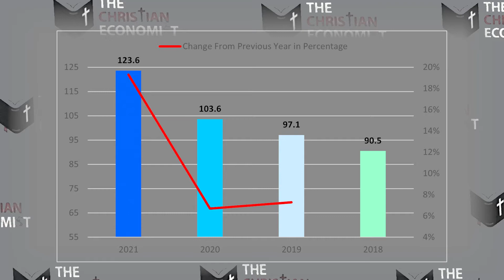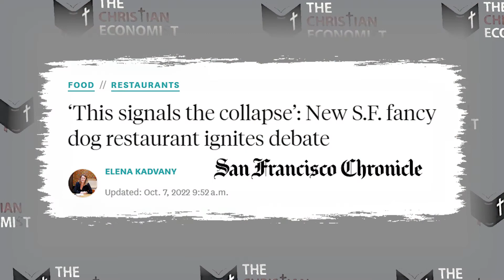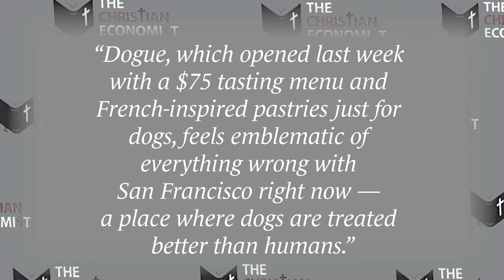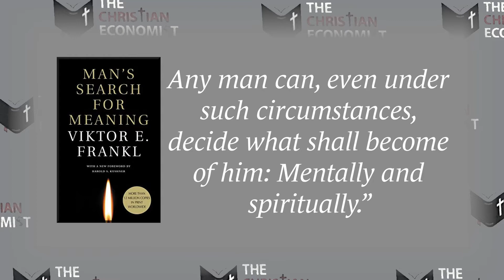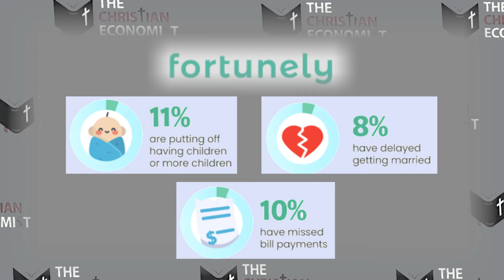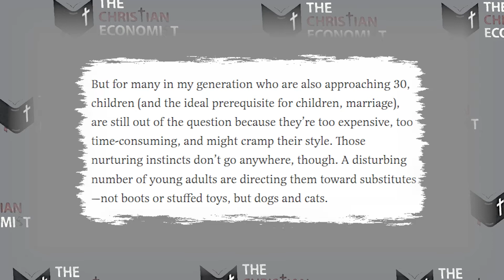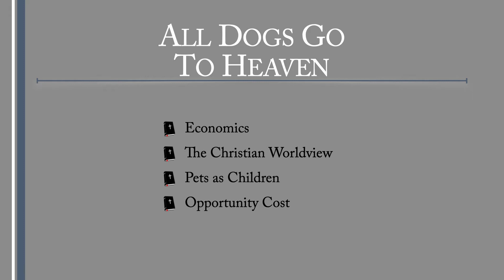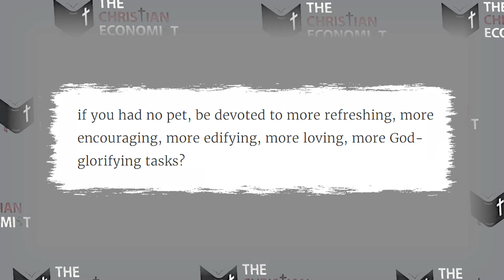All Dogs Go to Heaven | Episode #145 | The Christian Economist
“Pets as children” violates the Christian Worldview. Humans should spend more of their scarce time with other humans, rather than pets.

READ ALONG WITH THE CHRISTIAN ECONOMIST
Biblical Economic Policy
Economics and the Christian Worldview
Can we learn about economics from the Bible? | PragerU
Man's Search for Meaning
Creation Regained
Having Pets Instead of Kids Should Be Considered a Psychiatric Disorder